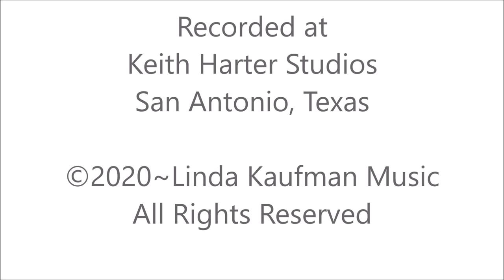I Will Look For Miracles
Original Song: I Will Look For Miracles
Words and music by Linda Kaufman
Vocals by Vicki Adelstein and DuWayne Greene
Piano by Darrin Newhardt
Special thanks to photographer Mark Lopez
Recorded at Keith Harter Studios - San Antonio, Texas
Video produced by Sonny Melendrez

Lyrics:
Each day when I arise
And open up my eyes

And find them- no surprise

Not just a sunset grand
Or flower that’s full blown

But miracles spectacular
Just made for me alone

A purple feather in the grass
A butterfly that’s blue

I challenge now the universe
To show what it can do

And I will look for miracles

They’re happening all around me
As I open up my eyes

A call from someone new will bring
An answer sought for years

The perfect path will open up
Like magic it appears

I used to think that miracles
Just happened when they chose

But I have learned they start with me
So I expect them Heaven knows

Like the parting of the sea

These miracles I’m looking for
Are love notes just for me.